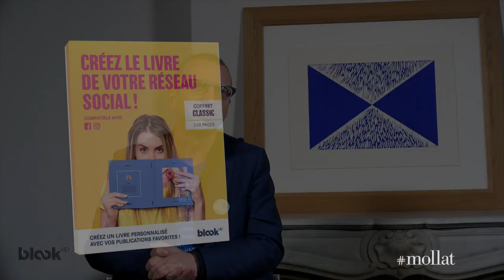Philippe Bruno - Blookup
Retrouvez Philippe Bruno demain, samedi 28 décembre, au corner de la Librairie Mollat.